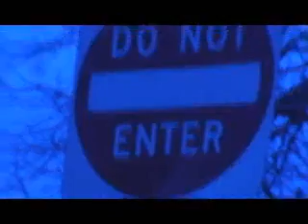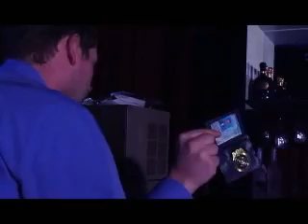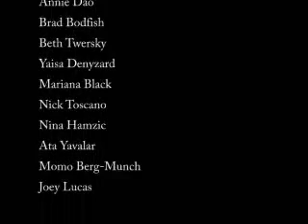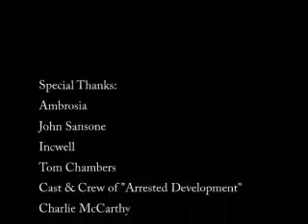10 Til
A short film about a guy on the run and the people after him